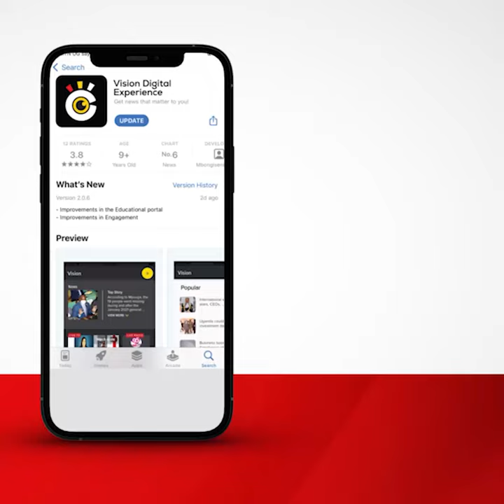Lubowa International Specialised Hospital in Wakiso District begins to take shape.